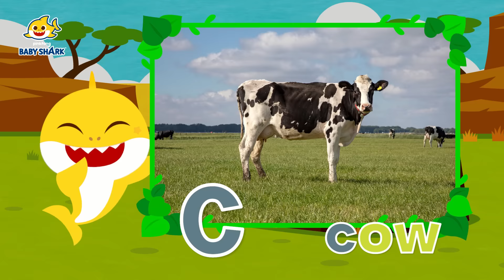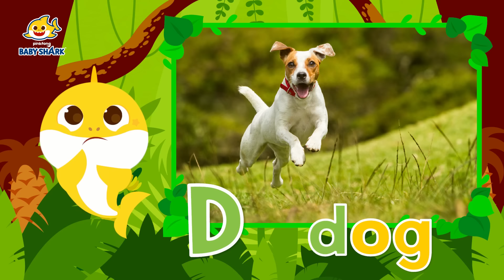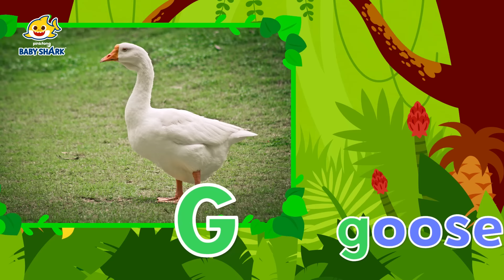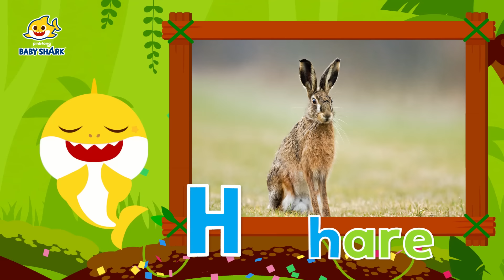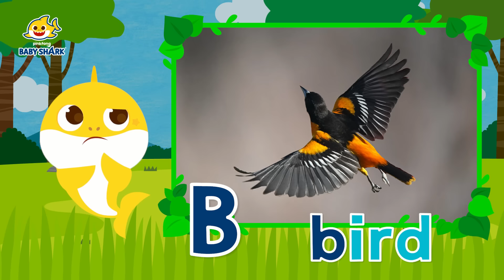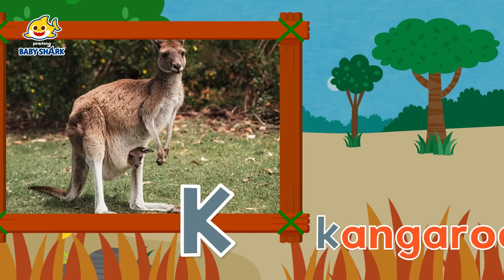[MIX] Learn ABCs with Baby Shark | Learn Animals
🤓 Play and learn Animals & ABCs with Baby Shark!